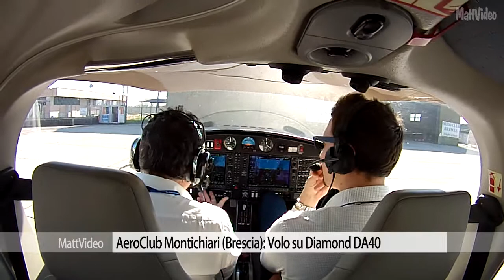DA40 Training Flight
Volo Scuola di un'amico pilota